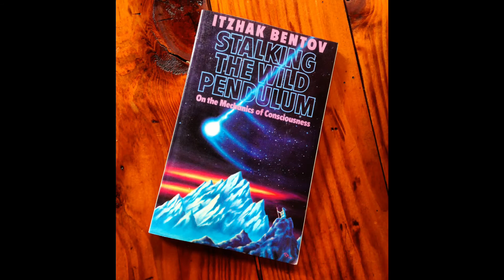Alchemy in action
We all have a story & journey full of adventure to explore while trying to understand life.  Let go of fear & the universe will open up to you.